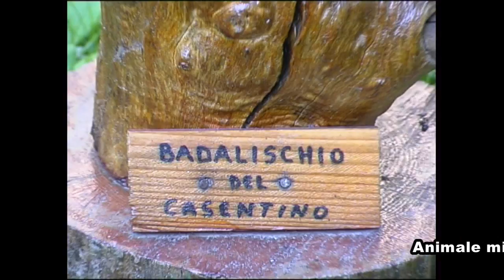Quando la passione diventa arte (Marco di Subbiano)